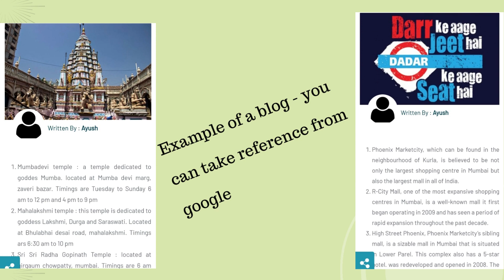NEW LOOT : Earn free Amazon vouchers by writing blogs (Easy & Verified Loot)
In this video, we have provided information about a new way to earn amazon vouchers for free